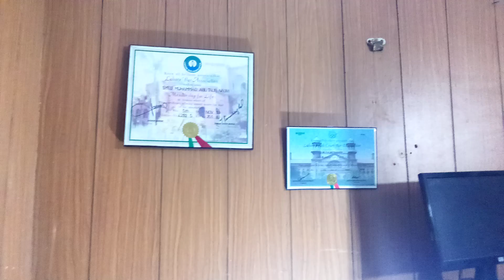Latest news of Eobi pensioners pension of Eobi pensioners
This video is about the dialogue between Maryam Nawaz and perwaiz Rasheed former information minister of Nawaz Shareef in a latest leaked video of talk between Maryam Nawaz and perwaiz Rasheed regarding media management and latest news about Eobi pensioners regarding non receipt of Eobi pension
Maryam Nawaz and perwaiz Rasheed talking about how to control some anchors and talk about favourate and otherwise senior journalists like Hasan nisar Nusrat javaid and other journalists of Geo group